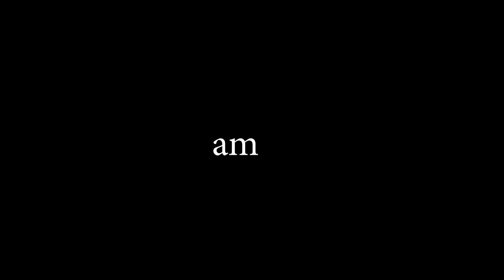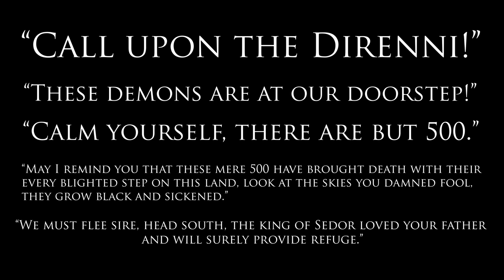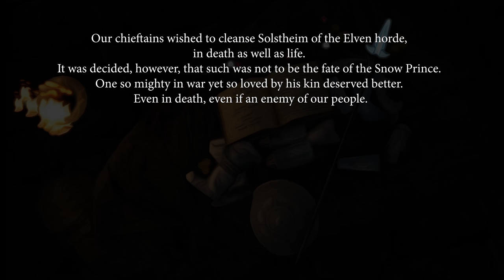The Tragedy of the Snow Elves - The Fall of the Snow Prince - An Elder Scrolls Story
This is an Elder Scrolls Story - The Tragedy of the Snow Elves - an apocryphal tale set upon the lands of Tamriel.

Written & Voiced by Scott from FudgeMuppet.